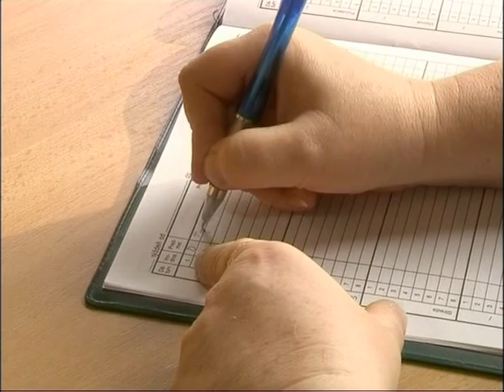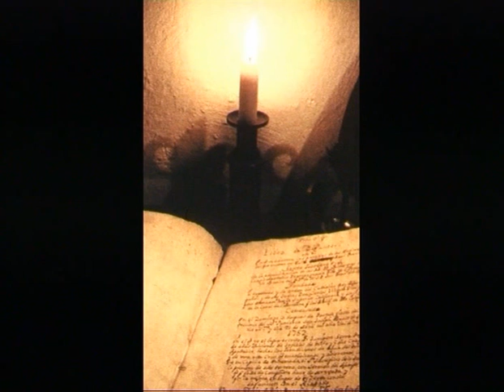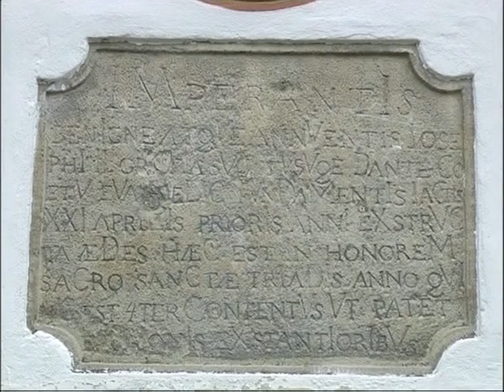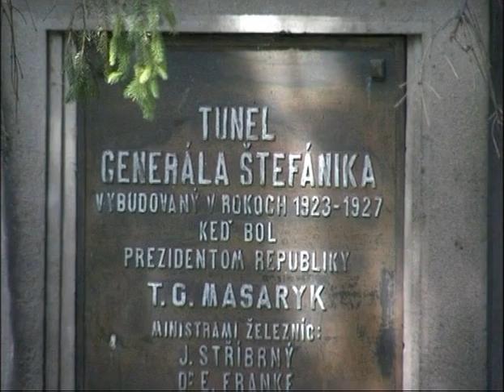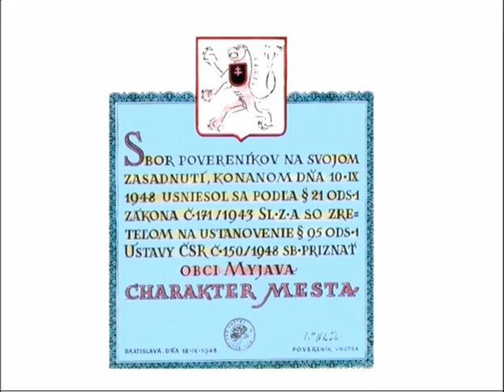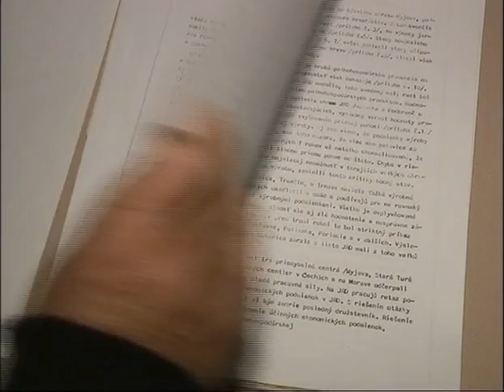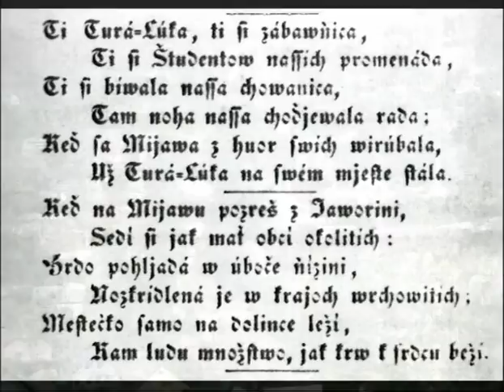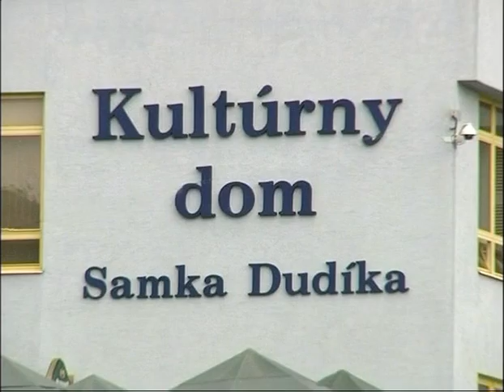Myjava v kolobehu času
Film o histórii mesta, MsÚ Myjava 2005